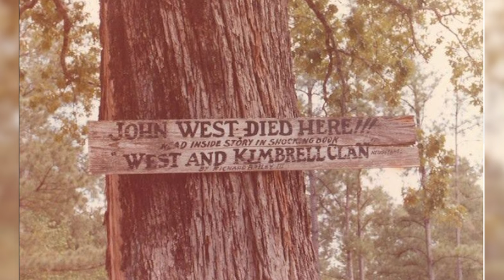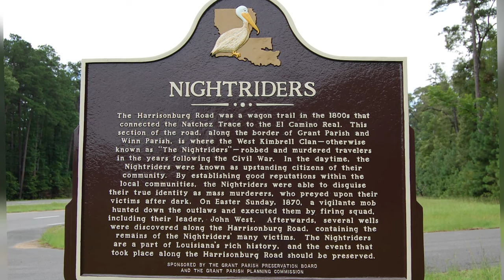Legendary Outlaws of Louisiana History: West Kimbrell Gang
Camera/Editor: Daniel Sheridan

In this captivating history video, we delve deep into the infamous West-Kimbrell Gang of Louisiana. Join us as we uncover the gripping tales of this notorious group and shed light on their impact on Louisiana's rich history.

The West-Kimbrell Gang, a formidable band of outlaws that roamed the Louisiana territory during the 19th century, left an indelible mark on the region. Known for their actions following the Civil War, aggressive attacks on black and white lives, and local political influence, the gang's legend has become an infamous part of Louisiana's history.

At Louisiana Dread, we are passionate about preserving and sharing the unique heritage of Louisiana. We strive to obtain public funding for projects dedicated to conserving and promoting Louisiana's history, culture, and folklore. By bringing stories of our culture and history to light, we aim to ensure that future generations can appreciate and learn from the tales that have shaped our beloved state.

Join us on this immersive journey as we explore the origins of the West-Kimbrell Gang, their notorious criminal activities, and the relentless pursuit by law enforcement to bring them to justice. Discover the legends and myths that surround their exploits, as well as the lasting impact they had on Louisiana's social fabric.

Through meticulous research, expert interviews, and captivating visuals, we aim to transport you back in time and immerse you in the captivating world of Louisiana traditions and history. Gain a deeper understanding of Louisiana's history, uncover forgotten stories, and appreciate the resilience and spirit of the people who inhabited this enchanting land.

By supporting Louisiana Dread, you are not only contributing to the preservation of Louisiana's unique heritage but also ensuring that future generations can learn from and be inspired by the remarkable stories of the past.

Together, let's preserve, celebrate, and share the rich tapestry of Louisiana's history, culture, and folklore for generations to come.